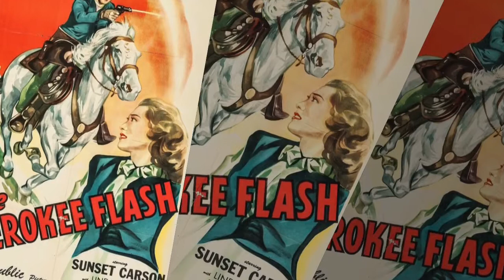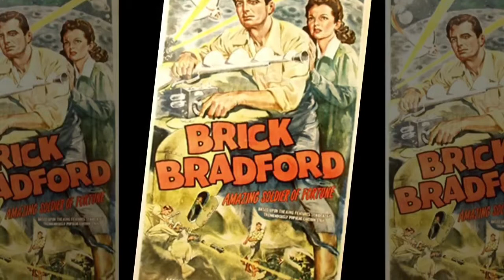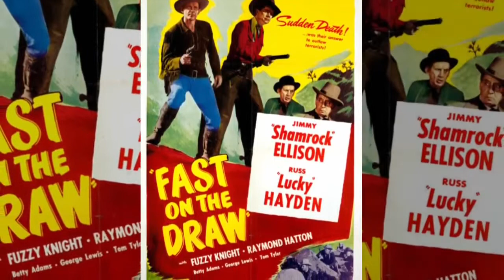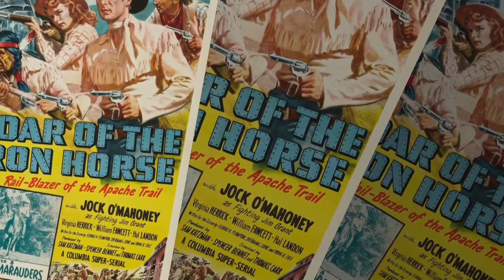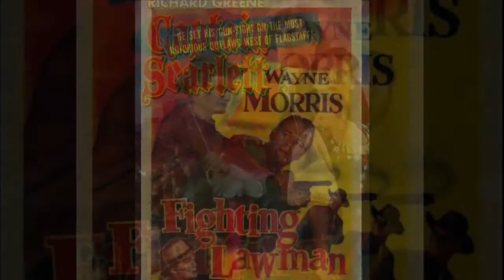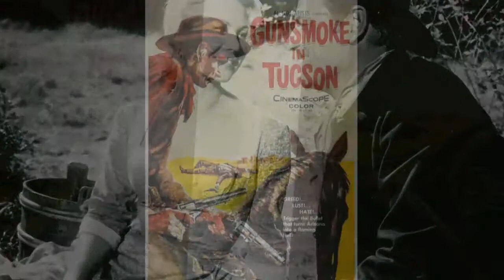THOMAS CARR FILMS